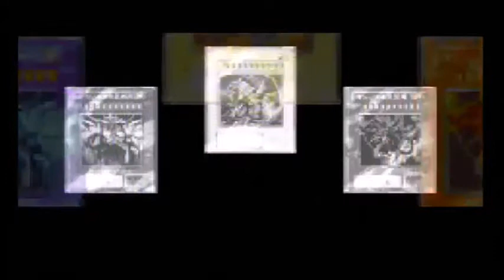SCWRM Plays YGO: Reshef of Destruction Part 1 - Murder on the Duel Express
It's time to finally tackle the Yu-Gi-Oh videogames, and in this case, we're going to diverge from the traditional story told in the anime, and instead go to an alternate plot right after the defeat of Marik Ishtar and the reveal of the three egyptian god cards.
A new evil entity has awoken, but Yugi, Joey and the silent protagonist Pedro are about to scratch only the surface of what's to come...

Yu-Gi-Oh: Reshef of Destruction is played by Pedro.